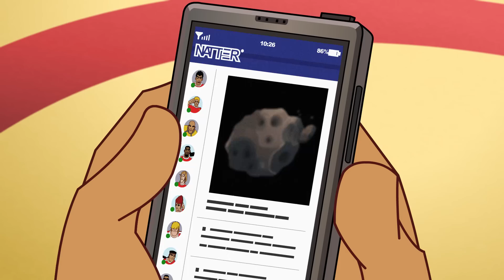Supa Strikas | S05E62 - Cool Joe et la Comet | Dessins Animés De Foot Pour Enfants